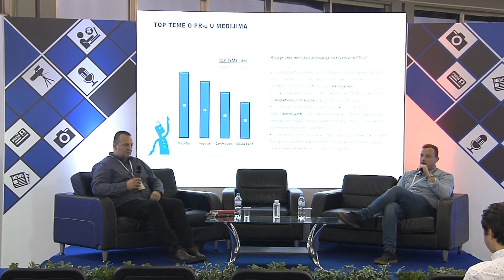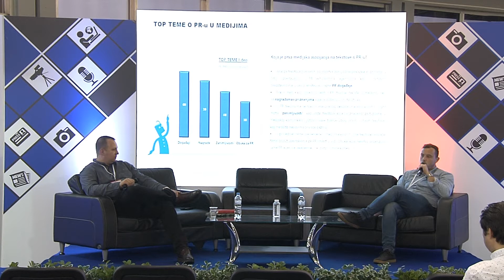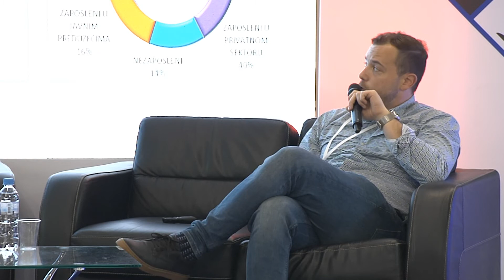Sajam medija 25 10 2019 DSOJ Drustvo za odnose sa javnoscu Srbije Izazovi komunikacije u digitaln